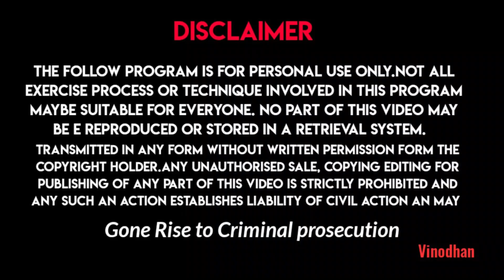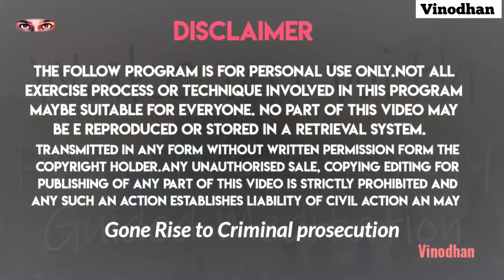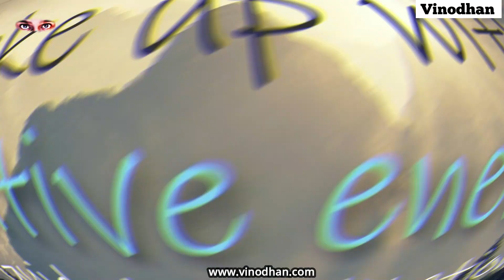தினமும் காலை 3.25am மணிக்கு தியானம் செய்வதின் ரகசியம்